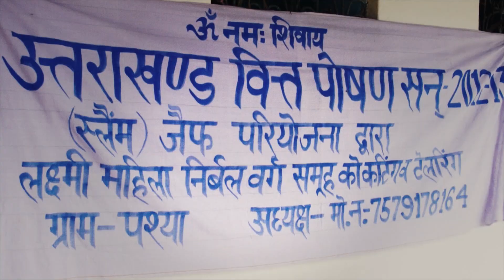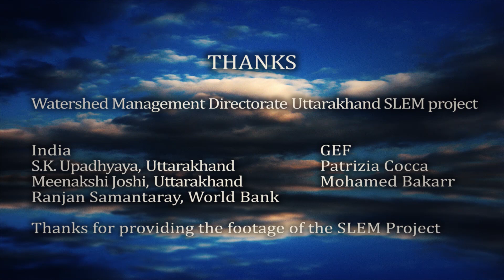Integrated Ecosystem Management to Combat Land Degradation (English)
Imagine waiting for months for scarce rain that only erodes the soil instead of nurturing it.
Land degradation is a complex problem that requires holistic solutions.

Learn why the IEM has more profound impacts to stop desertification than other approaches.